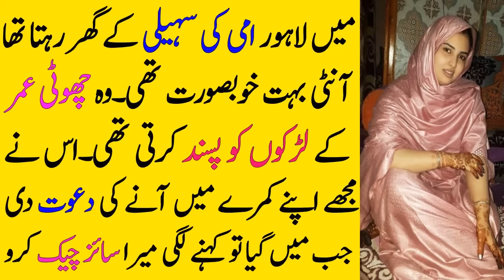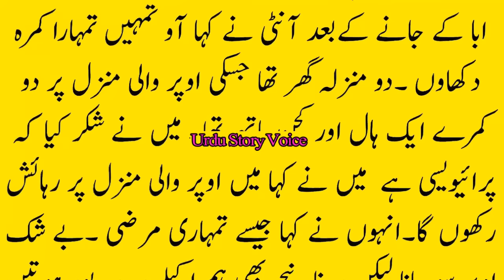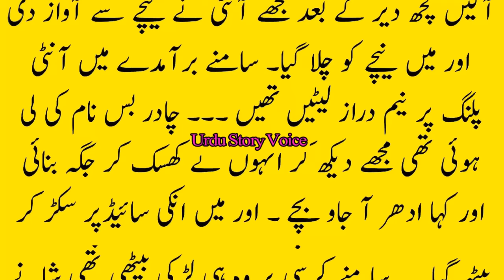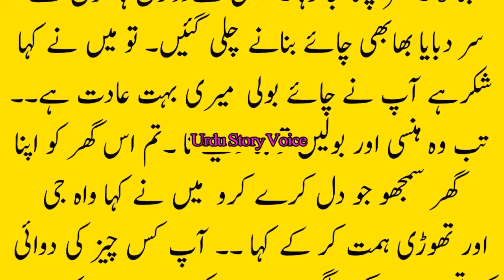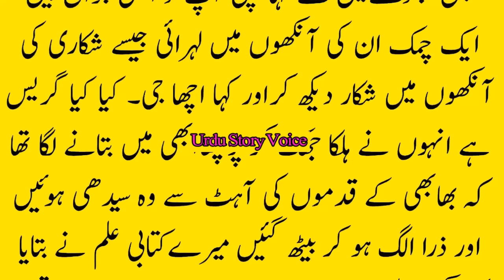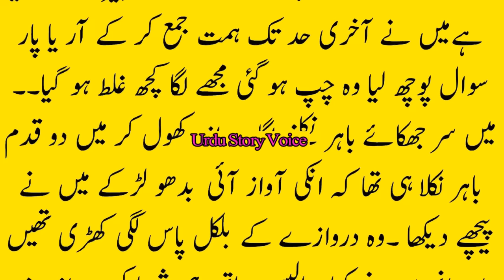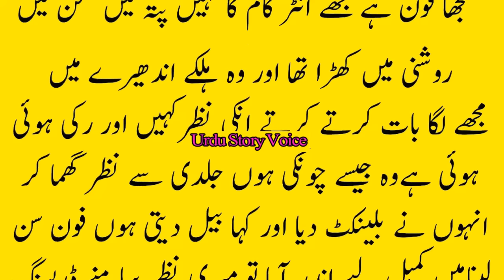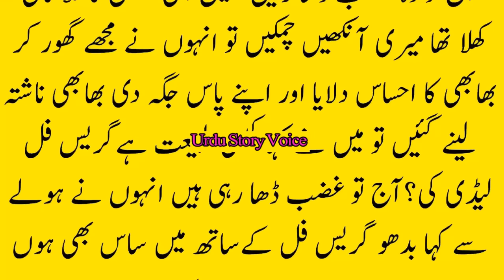Ami Ki saheli Ki sachi kahani || heart touching love story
Umeed karta hu video aap ko pasand aye gi, LIKE kren aur doston ke sath zror SHARE kren.

5 Million hub have sachi kahniyan ,moral stories in urdu , hindi stories , heart touching stories.
Our aim to respects every one and gave information to every one with clearly.